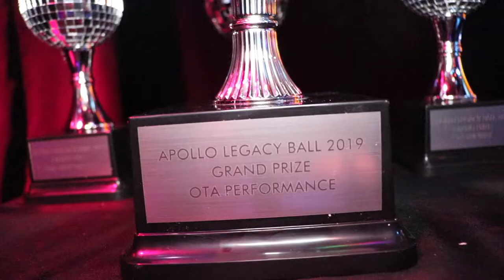OTA Performance Battles 4/4 @ The Legacy Ball